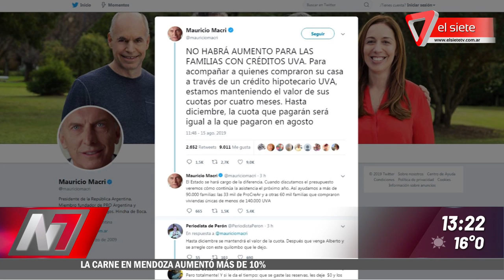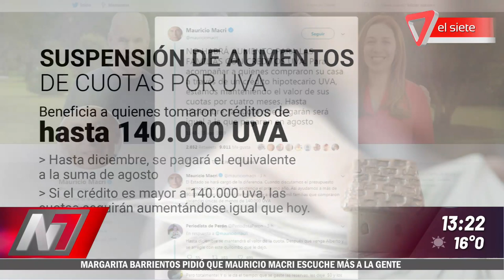Suspensión de aumentos en los créditos UVA